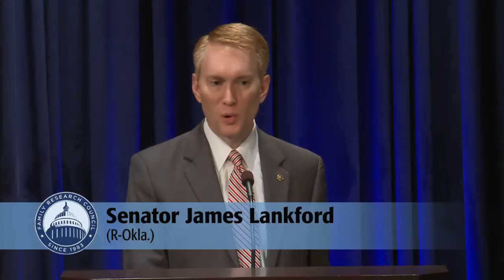Sen. James Lankford: Restraining Government & Defending Religious Liberty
Threats to religious liberty in the United States did not begin with the Supreme Court’s Obergefell v. Hodges decision, but they have become more pronounced since last summer’s ruling.  Now that the high court has discovered a new “right” in the Constitution, , those who wish to live out their sincerely held beliefs concerning Biblical marriage are finding themselves on a collision course with big government.